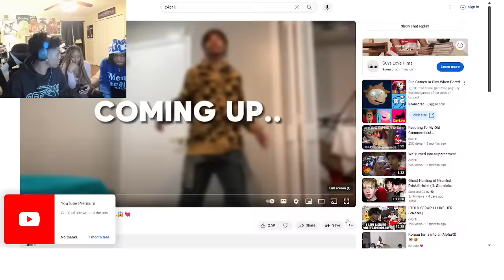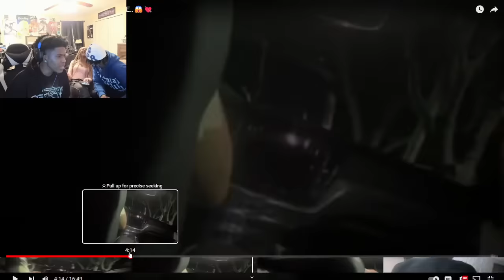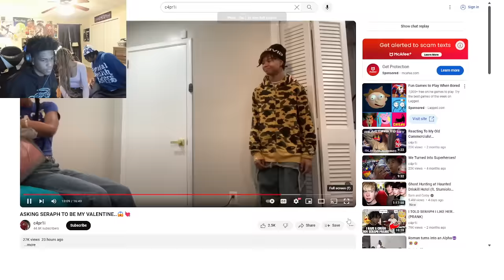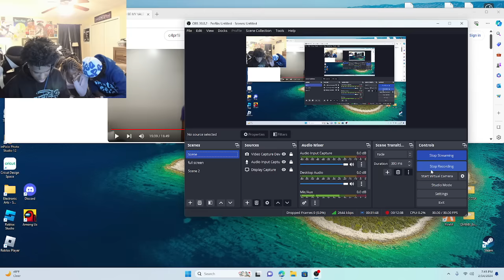I REACTED TO CAPRI ASKING SERAPH TO BE HIS VALENTINE!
MY MAIN YOUTUBE: @romantoolit